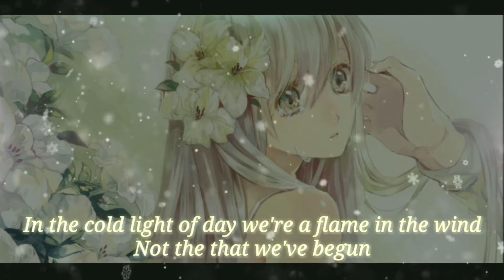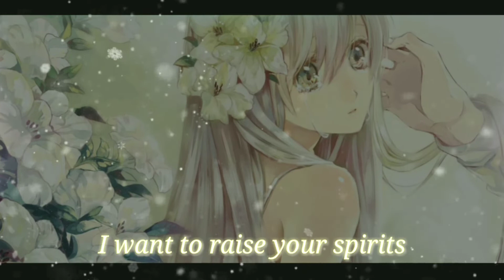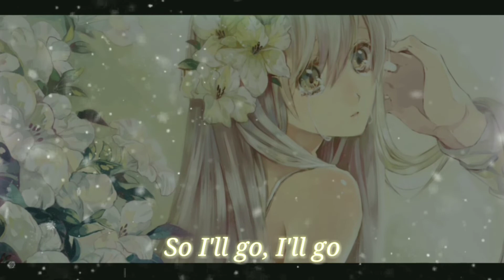Nightcore - Happier | Female version (Lyrics)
⭐️MUSIC INFORMATION⭐️
Name : Happier
Artists : Marshmello ft. Bastille
Cover by : Jada Facer

You can request music in comment, Next video I will make your request.